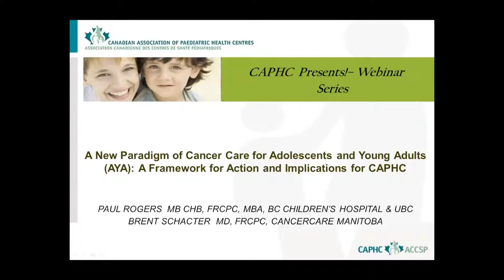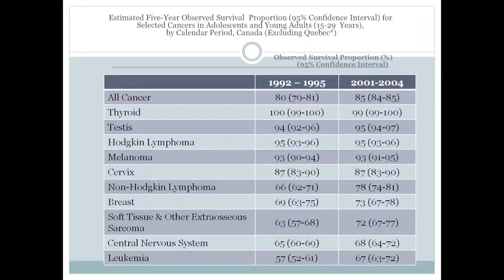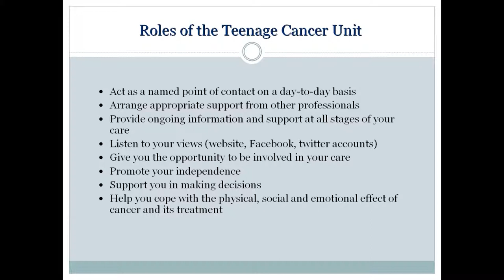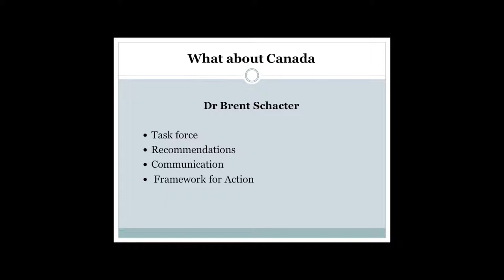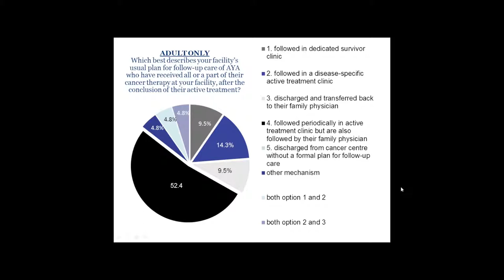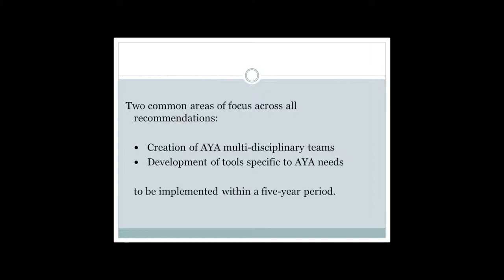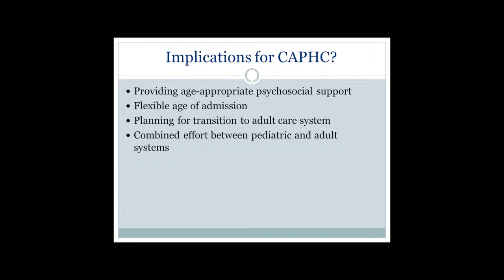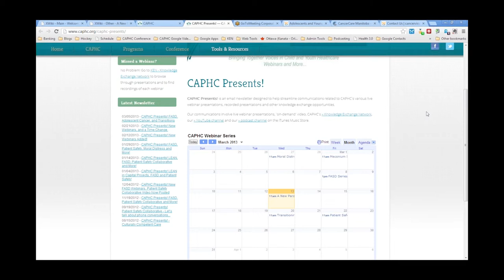A New Paradigm of Cancer Care for Adolescents and Young Adults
Adolescents and Young Adults (AYA) with cancer are distinct from the pediatric and the older adult cancer populations with respect to their spectrum of diseases, the biology of their cancers, their developmental status and their particular psychosocial needs. Moreover they are poorly served by the dichotomy of the pediatric and adult oncology services.

In many parts of the world AYA with cancer and survivors of cancer in childhood, adolescence, and young adulthood face disparities of care affecting quality of life and other outcomes. In Canada, AYA with cancer experience these disparities in a health care system that is population-based rather than patient-centric. Improving this situation will necessitate that AYA can benefit not only from the current state of knowledge regarding optimal cancer care, but also from research directed to the biology, treatment and specific needs of this population. In Canada a national task force for AYA with cancer  was convened in 2008 with the mandate to develop recommendations and to develop a framework of action for the implementation of those recommendations.  This webinar will present these  recommendations, the background on which they are based and the framework for action that will involve member institutes of CAPHC.

Presenters

Paul Rogers MB CHB, FRCPC, MBA

Dr. Rogers is a Clinical Investigator with the Child and Family Research Institute and a Clinical Professor in the Division of Hematology and Oncology with the Department of Paediatrics at the University of British Columbia.  He is also the Former Medical Director, Pediatric Oncology/Hematology/BMT Program Head, Division of Paediatric Hematology/ Oncology, BC Children's Hospital and BC Women's Hospital & Health Centre

Dr. Rogers is the principal investigator (UBC) for the Children's Oncology Group (COG) for the conduct of clinical trials for children with pediatric malignancies, and the former Chairman of the Nutritional Committee for the COG, which develops nutritional clinical and translational research and intervention studies for children with malignancies.  He is the Co Chair Canadian Task Force for Adolescents and Young Adults with Cancer

Brent Schacter MD, FRCPC

Dr. Schacter is a professor in the Department of Internal Medicine of the University of Manitoba and member of the Department of Medical Oncology and Hematology at CancerCare Manitoba. He was CEO of the Canadian Assocation of Provincial Cancer Agencies (CAPCA) and was President and CEO of CancerCare Manitoba. He was a member and then Co-Chair of the Steering Committee of the Canadian Strategy for Cancer Control (CSCC) and Co-Vice Chair of the Council for the CSCC. He is a Co-Chair of The Canadian Task Force on AYA Oncology. He is Principal Investigator on the Canadian Tumour Repository Network (CTRNet) Program Grant from CIHR-ICR since its inception in 2004.